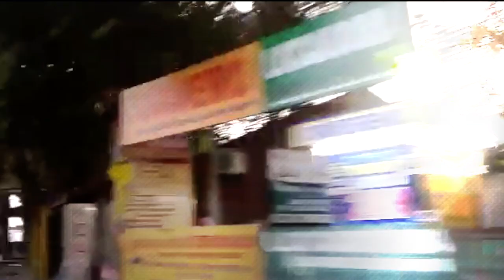SAFARI IN VOLTS - Cold Water